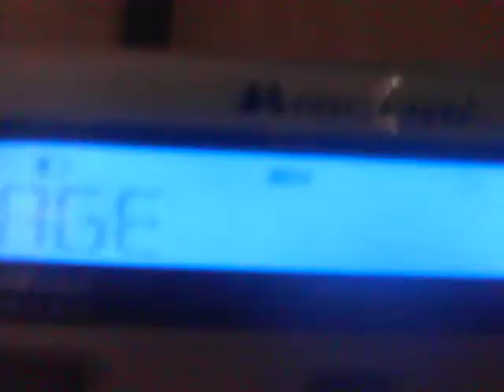Required Weekly Test/Unrecognized Message EAS#21